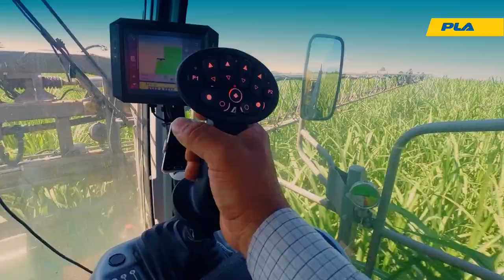PLA MAP 3 BOTALON DELANTERO!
Luego de tanto esperarla y para determinadas economías regionales, PLA decide relanzar el modelo BOTALÓN DELANTERO! especialmente para nuestros amigos productores y prestadores de servicios de CAÑA DE AZÚCAR!
Consultanos
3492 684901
SI ES PLA es OITANA S.A.